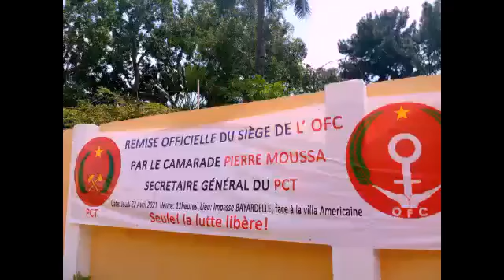l'OFC dotée d'un siège ce jeudi 22/4/2021 . GREVY WEB TV